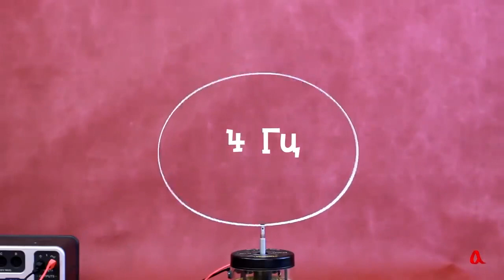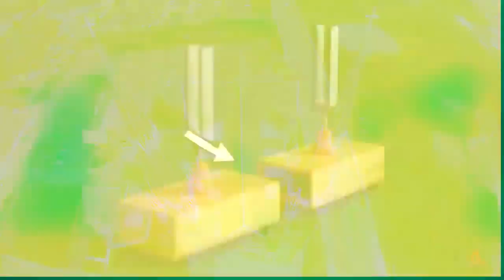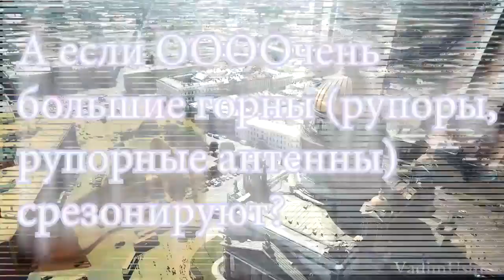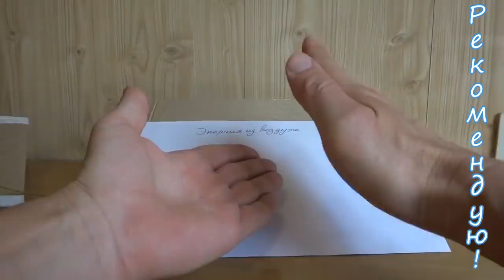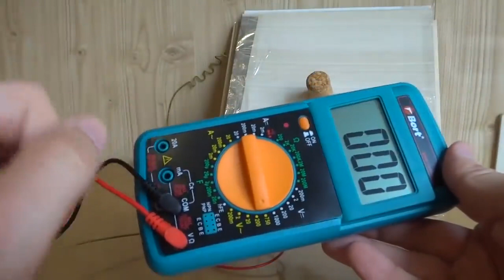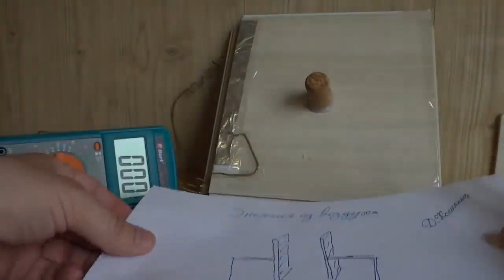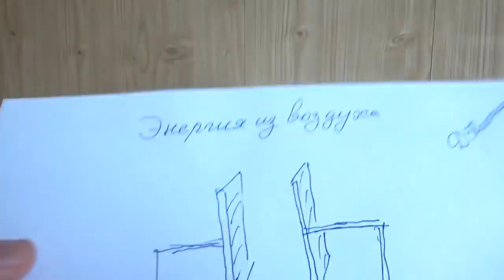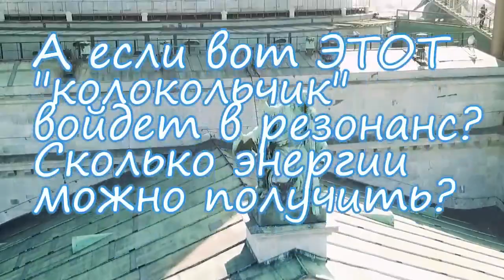Звук в прошлом. Часть 1. Энергия из вибраций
Простой опыт в подтверждение версии о "церквях" - генераторах. Первая часть из длинной серии. Как вибрации колеблют эфир и как энергия направлялась куполами - антеннами-колоколами...